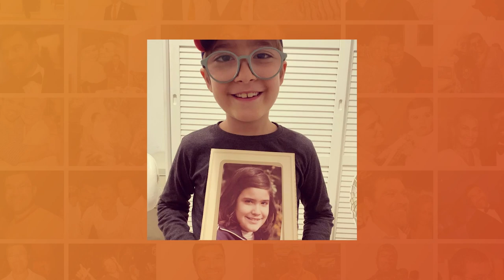Adriana Mezzadri e Marcello Camargo pagam "Mico".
Adriana Mezzadri e Marcello Camargo falam de amizade ,micos e do encontro com Hebe Camargo. | Programa Café com Selinho.

👉 Siga no Instagram: @hotelilhasdagrecia
👉 Siga no Instagram: @cafecomselinhotv
👉 Siga no Twitter:  @cafecomselinho
👉 Curta no Facebook: @cafecomselinho